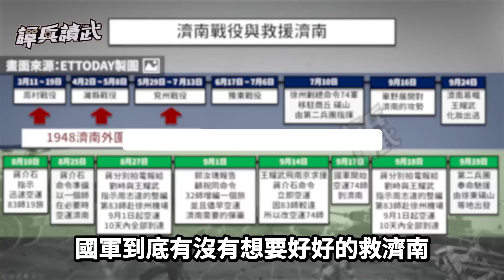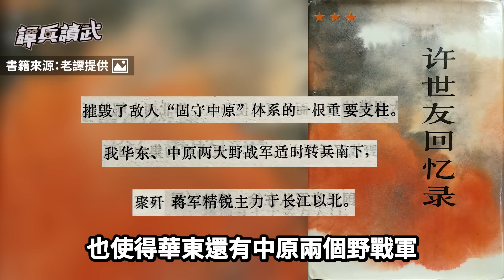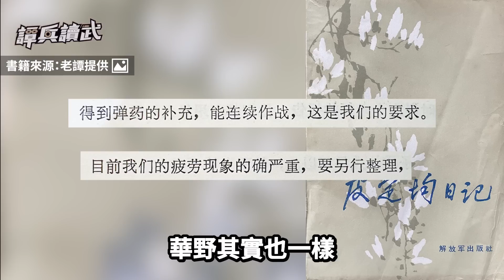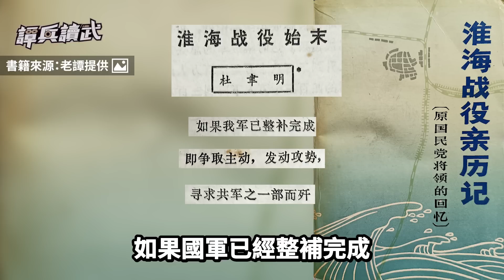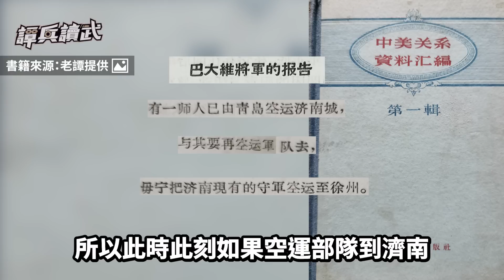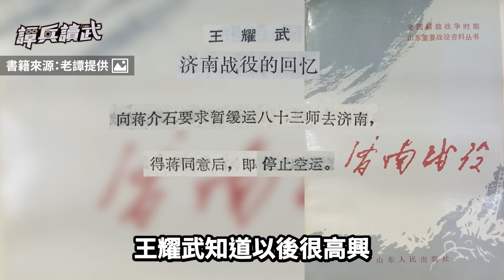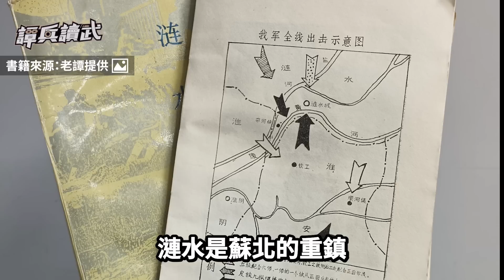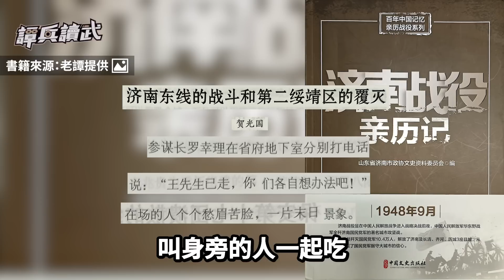【譚兵讀武EP170】蔣介石罵三將領「淺見」害他丟濟南 美軍將領「打臉」空運援兵計畫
●本集主要內容：
(0:00) 歡迎訂閱譚兵讀武頻道
(0:09) 顧祝同為何派郭汝瑰飛濟南？　老蔣嘆：多留一個師在徐州結果「因小失大」
(09:22) 杜聿明「我不同意再增部隊」　美軍：增兵濟南，不如把部隊空運出來！
(18:13) 劉峙緩運整83師獲同意　濟南戰後卻被蔣介石批「淺見」